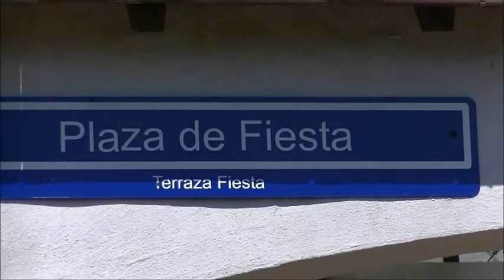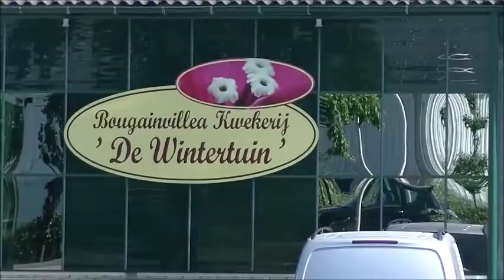OBC middagsrit 31 5 2017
OBC De Oudcamp  brommer rit